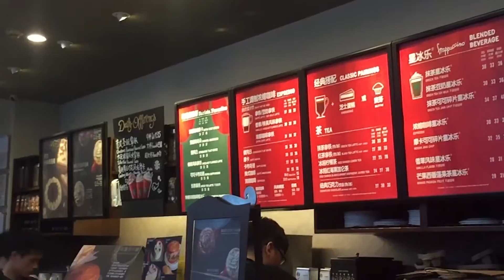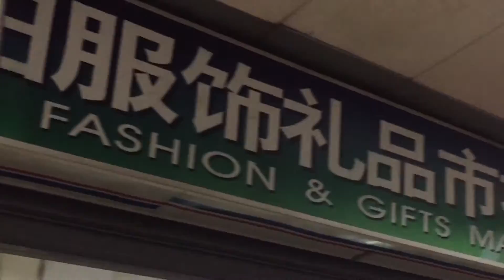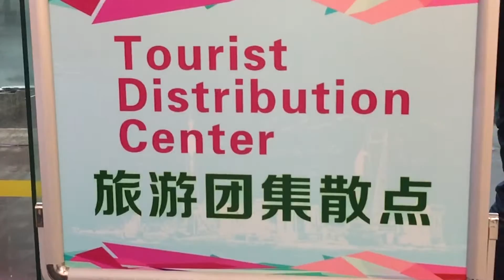Week 1: DUMPLINGS & JETLAG // 3 Ginger Sisters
Our first few days exploring Shanghai! We've learned that public restrooms do NOT have toilet paper, and that DUMPLINGS FOR BREAKFAST ARE AMAAAAAAAZING.

For even more Ginger:
- @3gingersisters on Twitter, Instagram, and Vine